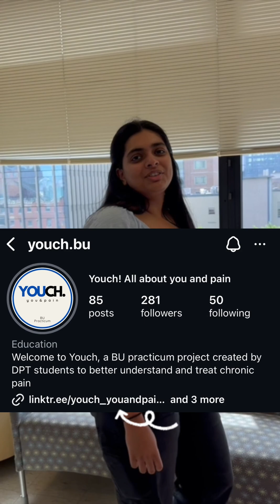Hypnosis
Welcome to Week 1! 💪We’re kicking things off with hypnosis and its role in pain management 🌀. Follow along for tips, tools, and resources!🌟